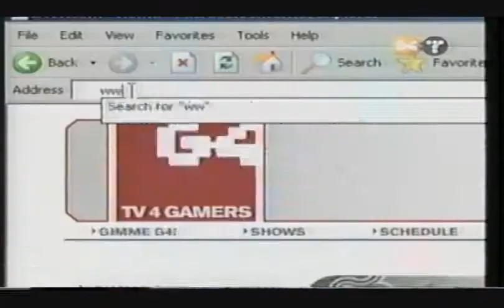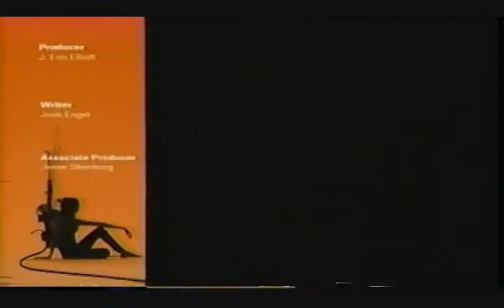G4's Arena (R3dn3x vs Payback)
Arena is a G4/G4techTV TV show about competitive gaming which aired from 2002 to 2004. The program's format featured teams taking on each other in the multiplayer video games of the time in the form of a LAN party. Many episodes of the series revolved around a continuing tournament format.

Some video games overlap episodes, such as Unreal Tournament 2004 and Call of Duty. Teams are also given a chance to talk about themselves and explain the origin of their team name. Team ZoMBiE won Tournament of Champions '03 in 2004 to become the Ultimate Arena Champions. Team Kaizen won Tournament of Champions '04 in 2005 to become the Ultimate Arena Champions.

The show was originally hosted by Wil Wheaton and Travis Oates, but both hosts left due to conflicts with the program's producer, Jim Downs, of which many were made public by Wheaton in a Slashdot posting along with the documentary entitled The Rise and Fall of G4. They were replaced by Lee Reherman and Michael Louden in the latter half of 2003. The final hosts were Lee Reherman and Kevin Pereira.

The bulk of the first two seasons were filmed in studio 2. About halfway through season 2, and for the remainder of the run, filming moved into studio 3, which was the largest studio in G4's old headquarters. When word of the TechTV buyout became public, and the show was going to be cancelled as a result, the series banked several episodes, and then scrapped the set in July 2004 to make way for X-Play, The Screen Savers, and Unscrewed with Martin Sargent, three former TechTV properties.